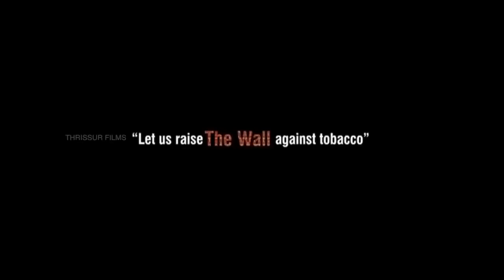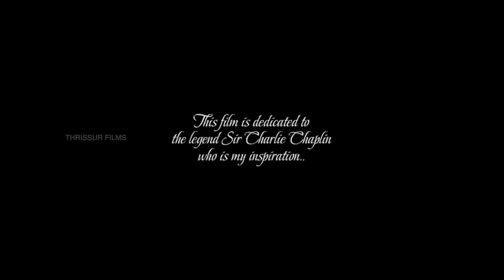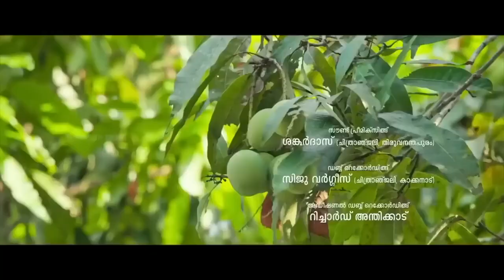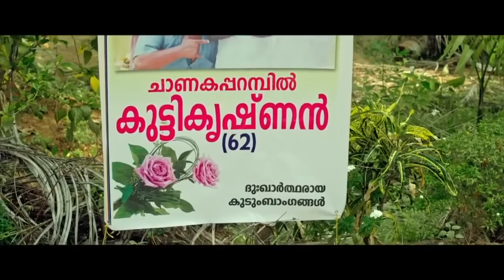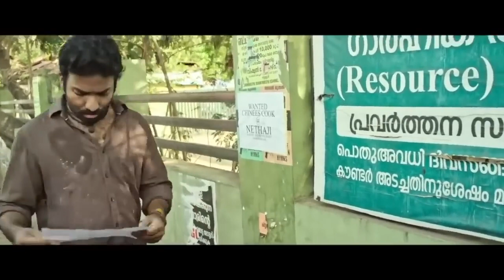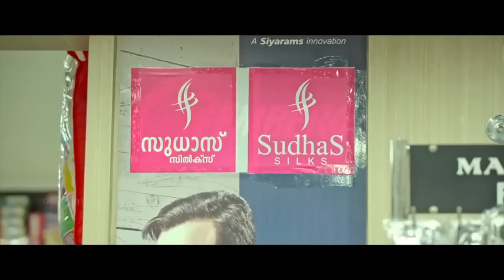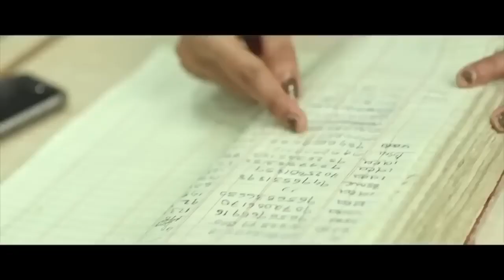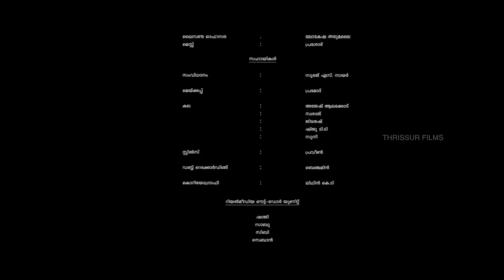KANNUR SOUAD FULL MOVIES